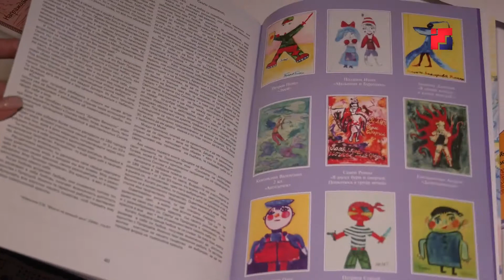Студенты из Марий Эл создали робота по образу героя из книжки художницы Любови Веденькиной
Студенты одного из вузов республики создали робота по образу героя из авторской книжки-раскраски художницы Любови Веденькиной. Книга увидела свет в рамках проекта «Мы вместе». Он реализуется при финансовой поддержке Президентского гранта в области культуры и искусств. Подробнее – в нашем сюжете.